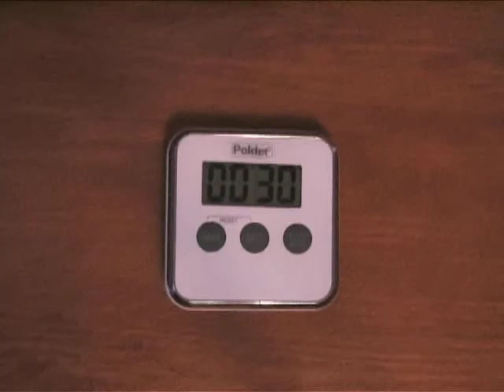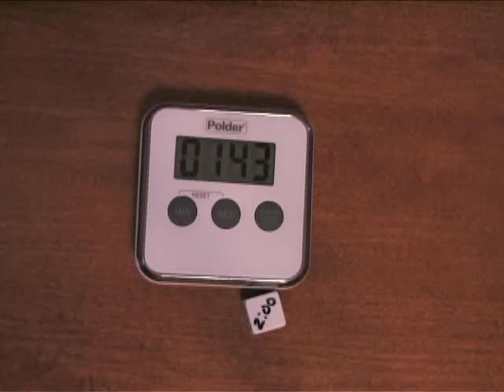Fall Guy: The John Stewart Story - Minute Reviews with King Kool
Didn't think I'd miss it this week, didja? I'd sooner fall off a building on fire than miss this movie, starring the first Green Ranger! I'm serious.

NB: Not the Jon Stewart from the Daily Show.